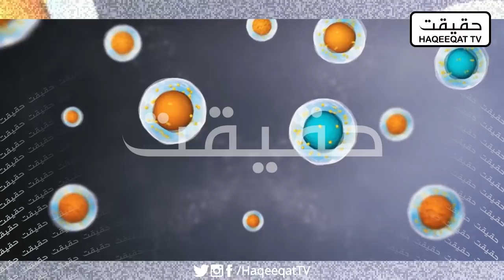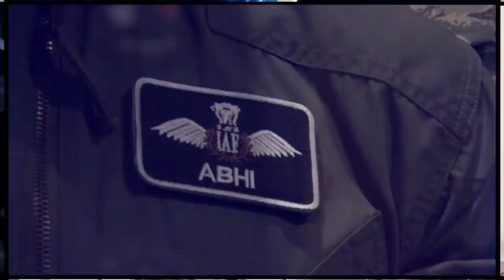How Imran Khan Putin Managed to Ditch US and Europe Over Ukraine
Imran Khan has done great so far as he is making powerful Pakistan but the way he visits Putin and now US and Europe are nowhere because it is going towards a wrong direction.